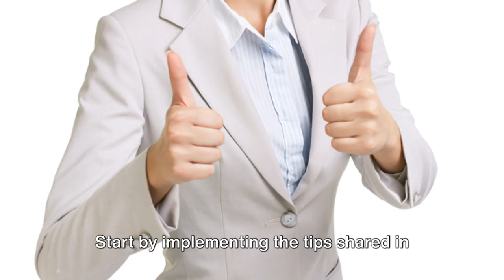🌞"Cultivating Happiness: Your Guide to Positivity"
Join us on a journey to unlock the secrets of happiness and positivity! 🌟 In this quick 2-minute video, we'll share practical tips on cultivating joy and maintaining a positive mindset, even when faced with life's challenges. From gratitude practices to mindful breathing, acts of kindness, and fostering connections, discover simple ways to uplift your spirits every day. Ready to embark on a path to a brighter, happier you? ✨

Products that may help you out:

Choose Joy: Because Happiness Isn't Enough - Paperback (Amazon)

(Amazon)

The Joy of Movement: How exercise helps us find happiness, hope, connection, and courage - Paperback (Amazon)

Awakening Joy: 10 Steps to Happiness - Paperback (Amazon)

The 5-Minute Gratitude Journal: Give Thanks, Practice Positivity, Find Joy - Paperback (Amazon)

(Amazon)

Nonviolent Communication: A Language of Life: Life-Changing Tools for Healthy Relationships (Amazon)

Fitness Workout Journal for Women & Men (Amazon)

Breath as Prayer: Calm Your Anxiety, Focus Your Mind, and Renew Your Soul - Hardcover (Amazon)